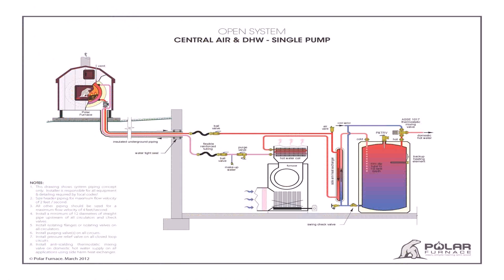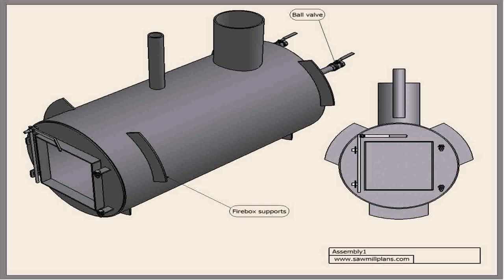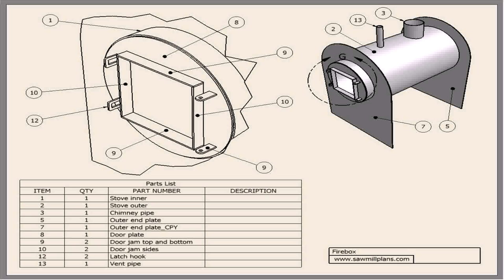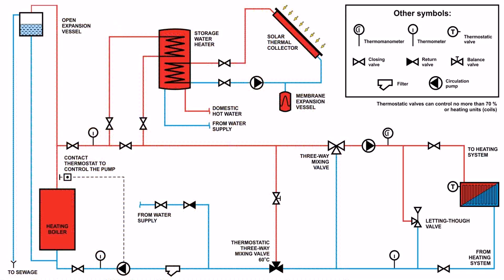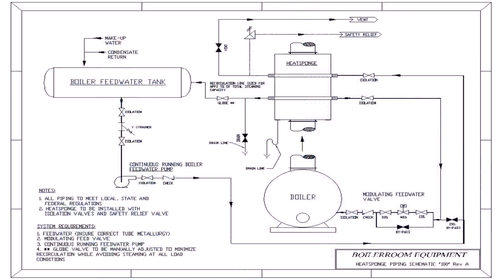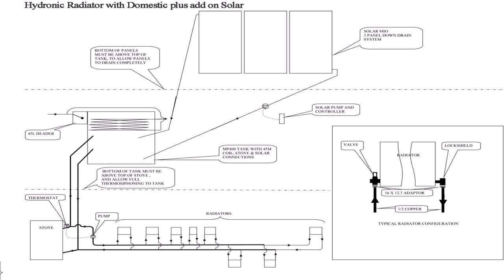Outdoor Wood Boiler Design